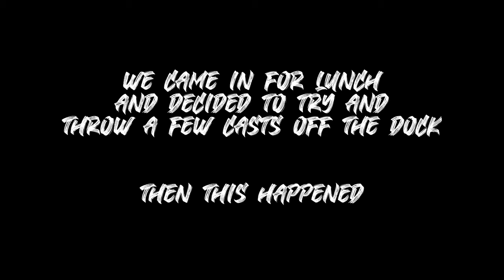MEGA Walleye Caught Off Dock + Catch & Cook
What a trip! My PB Ontario Walleye caught in a way i never expected after fishing here for over five years. Still in awe of this fish & the tasty walleye we caught and cooked up that day!

Camera Equipment